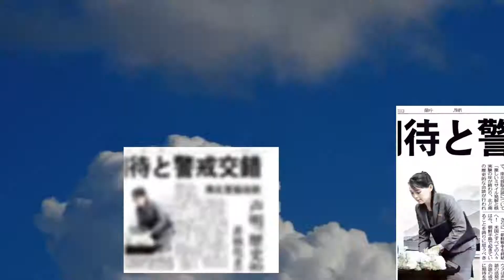北朝鮮が「超大型放射砲」発射と推定 ３８０キロ飛行＝韓国軍 聯合ニュース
【ソウル聯合ニュース】韓国軍合同参謀本部は２８日、北朝鮮が同日午後４時５９分ごろ、東部の咸鏡南道・連浦から朝鮮半島東の東海上に「超大型放射砲（多連装ロケット砲）」とみられる短距離飛翔体２発を発射したと発表した。　合同参謀本部によると、発射された飛翔体は最大約３８０キロ飛行し、高度